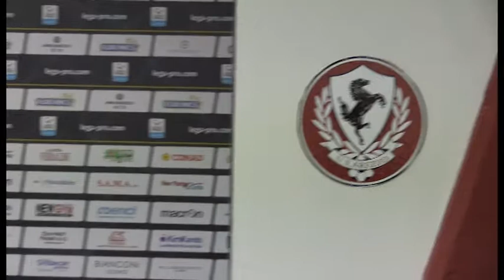C'è la Giana per l'Arezzo. Mister Sottili e i dubbi per l'undici titolare